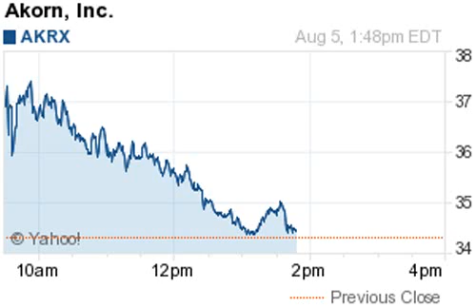140805 price target changes 1348ET